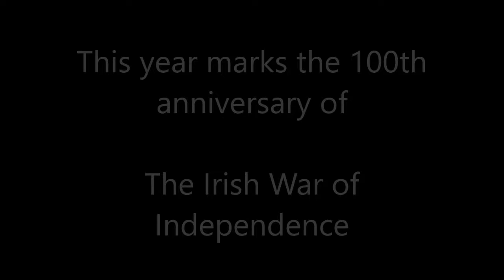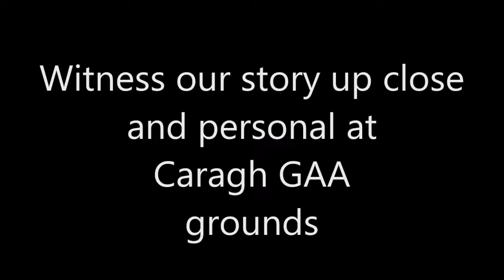Prosperous Heritage Festival 2019 - The Irish War Of Independence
Eoin O’Neil - Drone Footage

Brian Dempsey - Vintage Car and Driver

Frank Moran - Set Construction and for guiding us in and out of the maze of roads around Ballyteague/Allenwood

Diarmuid O’Brien - Special Effects

Lord Edwards Own Re-Enactment Group (Eamon Dunne, Ross Keddy, Fergal Browne as the R.I.C.)